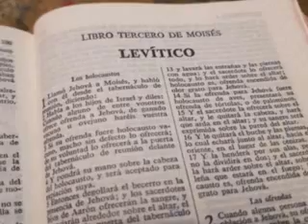Levítico capítulo 4. Parte 2